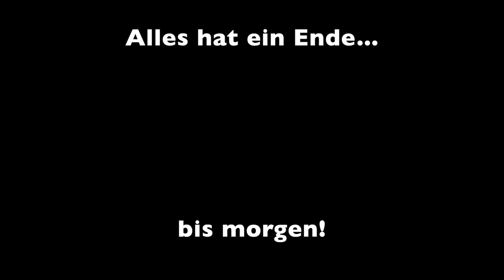Time to say goodbye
Das traurige Ende des Vloggersommmerhauses.

Mein Equipment:

-Sony a6400
-MacBook Air
-iPhone 11 Pro Max
-iPadAir2